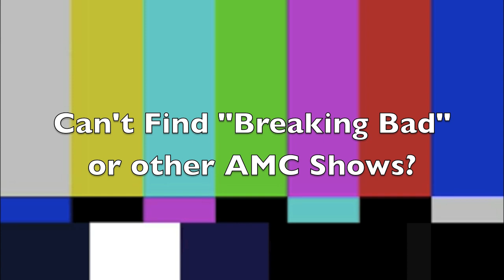I Want My AMC Back...NOW!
I Want My AMC